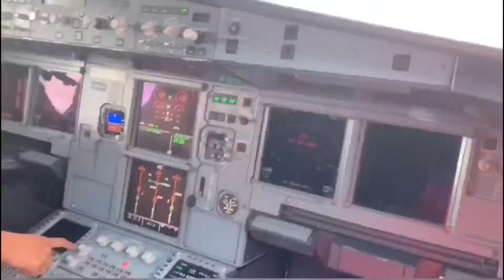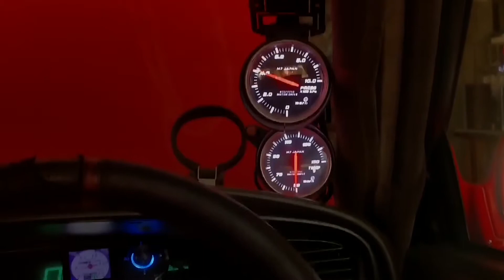[CARCAINE] TEMPERATURE GAUGE BY M7 JAPAN ON JZX80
FEATURED PRODUCT IS SOLD BY FCR PERFORMANCE.

WON'T TALK ABOUT SPECS AROUND HERE :)